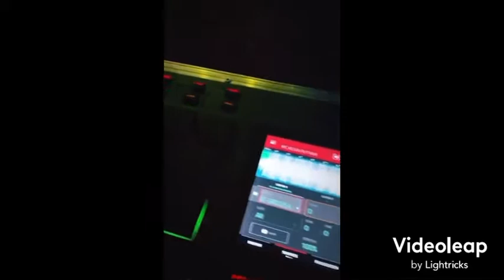MC Kadu, MC Bruninho da Praia e MC Joãozinho VT - São Paulo (Shows) 2021